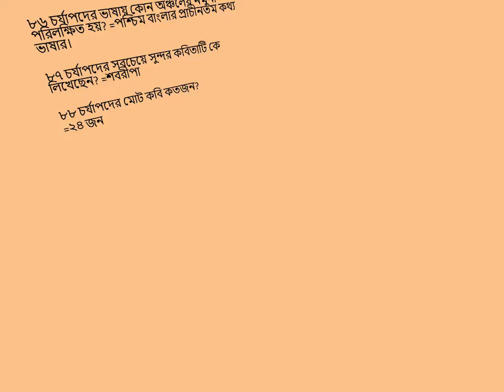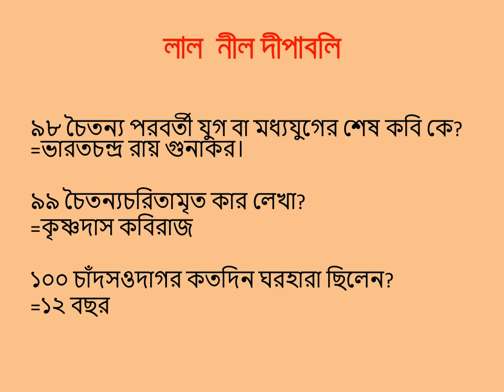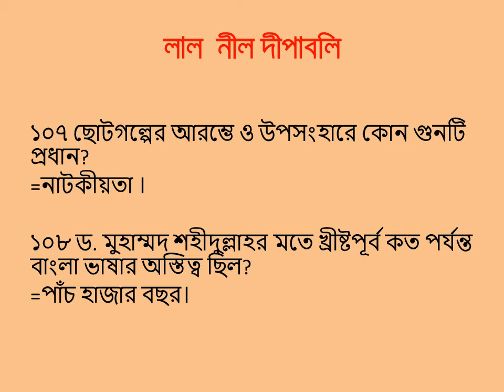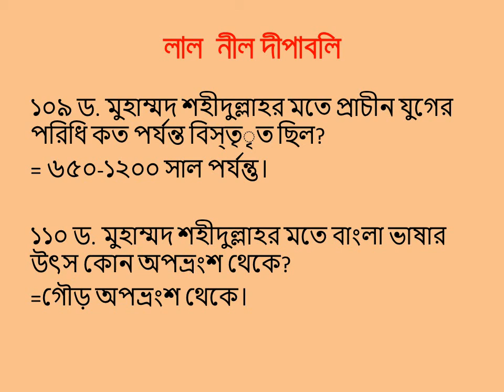লাল নীল দীপাবলি- 2 I বাংলা সাহিত্যের প্রাচীনযুগ-মধ্যযুগ-আধুনিক যুগ I বিসিএস বাংলা সাহিত্য I Arefin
লাল নীল দীপাবলি- 2 I বাংলা সাহিত্যের প্রাচীনযুগ-মধ্যযুগ-আধুনিক যুগ I বিসিএস বাংলা সাহিত্য

Keep Smiling
Keep Sharing